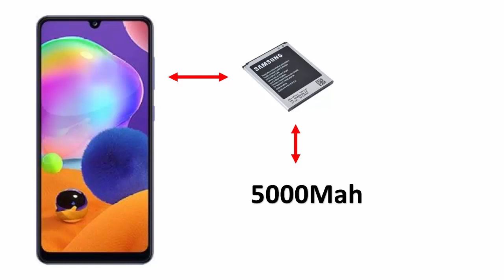Samsung Galaxy A31 कैसा smart phone है Full Detail !!